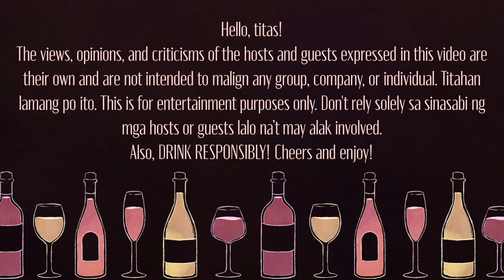Wine Review: Maria Clara Sangria | Drag Race Philippines Review (Episode 94)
This week is all about Maria Clara and Drag Race PH. Join us as we review both! Let's go, mga misis!

Hosts:
Tita Rye | BWSET INLYF Award in Wines

Graphics: Ryan Quizon
Editing: Toni Cruz
Camera and Sound: Michelle Ybañez
Photos of the Queens: Drag Race Philippines